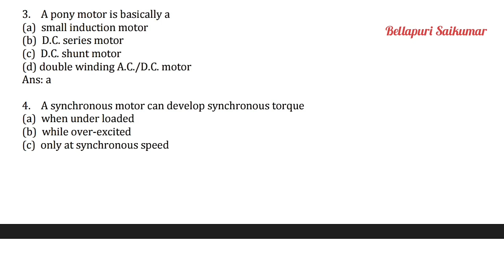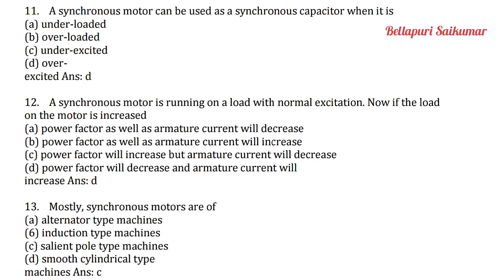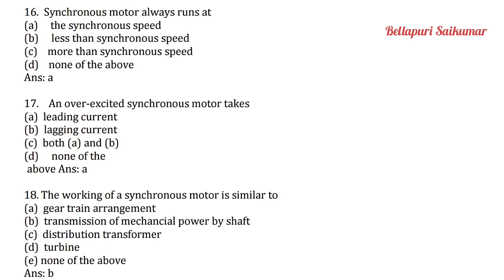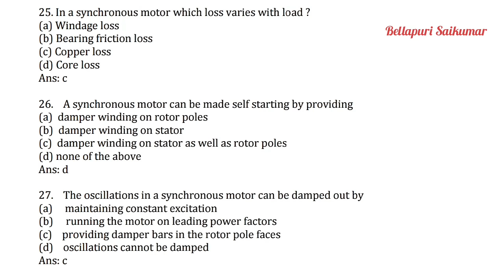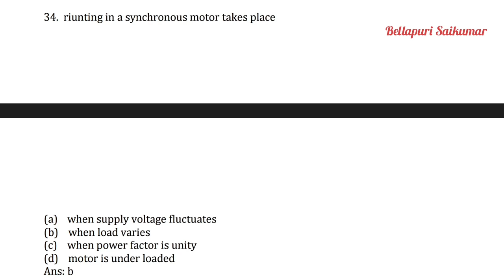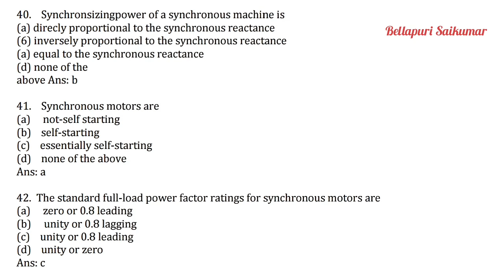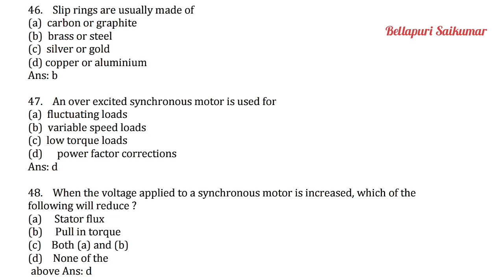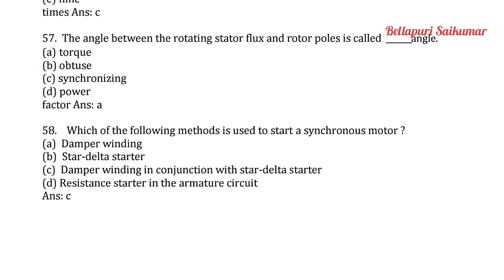Synchronous Motors Objectives Useful For All Compitative Exams TRANSCO SPDCL NPDCL JLM AE SE RRB GAT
Synchronous Motors Objectives Useful For All Compitative Exams TRANSCO SPDCL NPDCL JLM AE SE RRB GATE

An Integrated Course in Electrical Engineering (With About 15,000 Objective Type Questions & Answers) J.B Gupta

Made Easy Practice Book for GENCO, TRANSCO & DISCOMs ELECTRICAL ENGINEERING

TS TRANSCO, TS SPDCL, TSNPDCL, Assistant Engineers, Sub-Engineers ( Section-A ) Electrical Engineering [ ENGLISH MEDIUM Vijetha Compitations

Objective Electrical Technology Paperback VK Mehta

Objective Electrical Engineering Paperback P.K. Mishra

An Integrated Course in Electrical Engineering Objective Type Questions & Answers